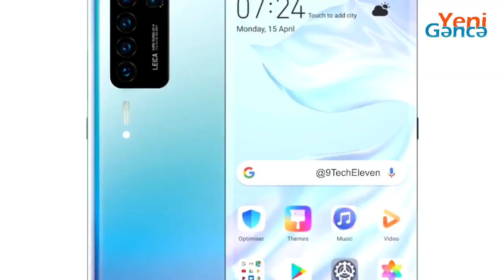Huawei P40 flaqman smartfon seriyasının dəqiq təqdimat tarixi məlum olub